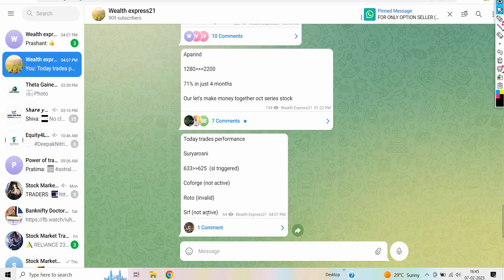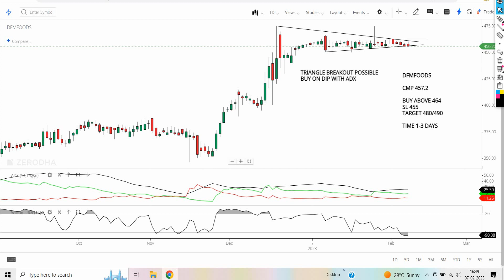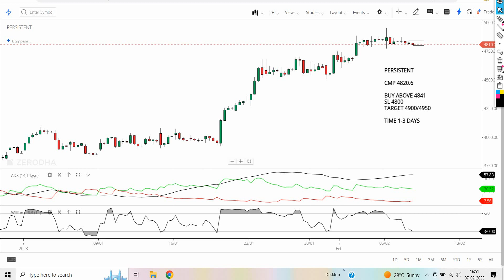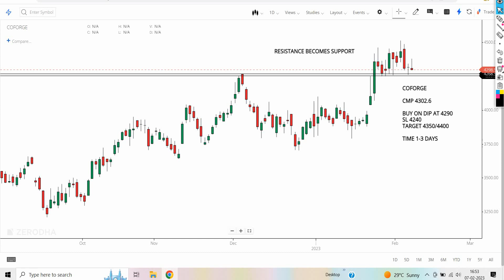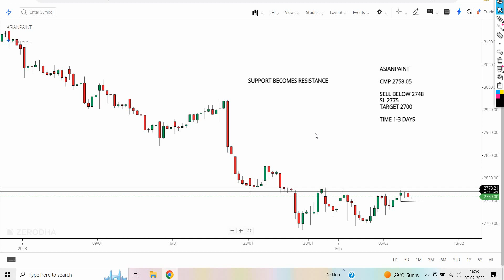Intraday Stocks for Tomorrow || Intraday Stocks For 08 Feb || Intraday trading stocks selection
Looking for intraday stocks to trade for tomorrow? Look no further! In this video, we'll go over some of the best intraday stocks to trade today. From big-name companies to small-time stocks, we'll cover everything you need to know to make the most of your intraday trading.

 Whether you're a trader looking for high-probability stocks to trade or just want to get a sneak peak at the markets, this video is for you! We'll give you the low-down on some of the best intraday stocks to trade today, so you can make the most of your trading strategy.

nifty prediction
intraday trading
stock market
market analysis
swing trading